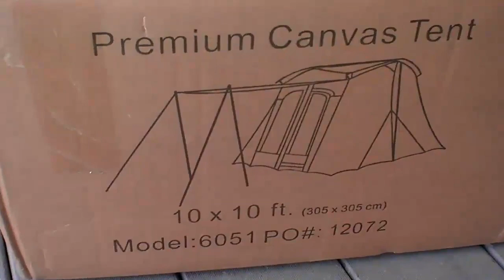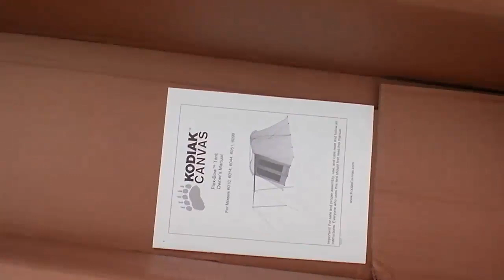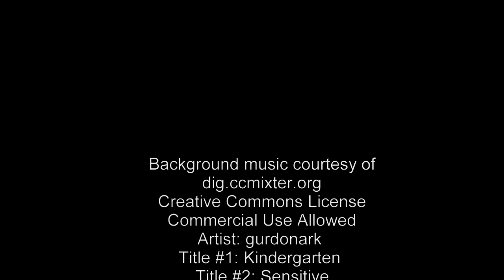Kodiak Canvas Tent Model 6051 Unboxing/Setup/Seasoning/Walkaround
I'm 70 years old, retired, with a lot of free time, but short on free cash for spending. I decided to devote some of that free time to camping and stock
photography. I plan to trailer my motorcycle to the campsite and then use it for exploring the backroads in the area. Being a resident Florida senior citizen, I
can camp in the state parks for $8.00 per night, which meant I needed a good tent. I did a lot of research and finally decided on the Kodiak Canvas Model
6051. Besides being the most "bang for the buck" it met my requirements of being sturdy, not prone to leakage, easy one-person setup, roomy (10' x 10') with adequate headroom for standing upright.

This video shows the unboxing, initial setup, wet-down seasoning process, and walkaround. Shot with GoPro HD Hero and Sanyo PD2 pocket camera. Artist: "gurdonark", Title #1: Kindergarten, Title #2: Sensitive.